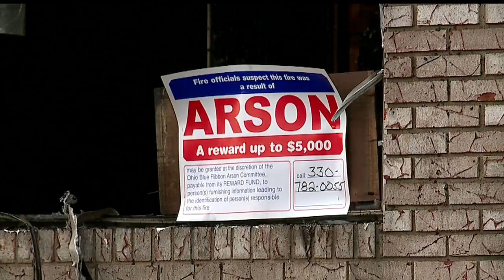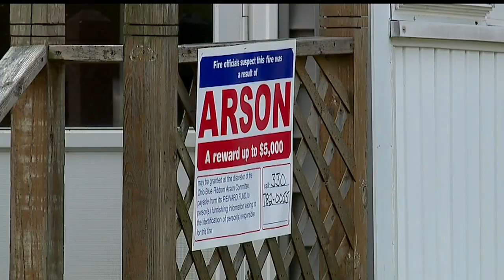Youngstown crews battle 5 fires on west side, arson suspected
Fire investigators in Youngstown could have a serial arsonist on their hands.